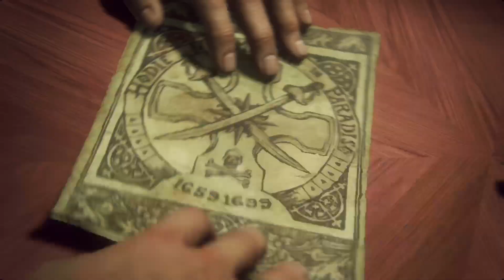Uncharted 4: A Thief's End 24/11/2023